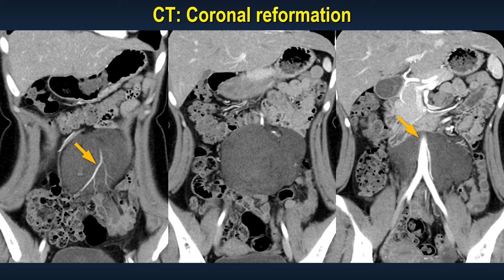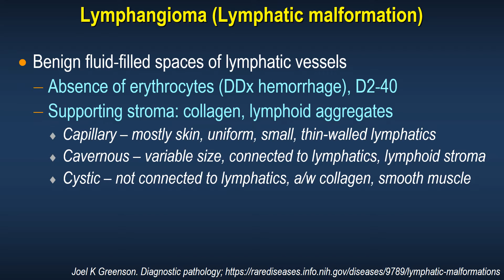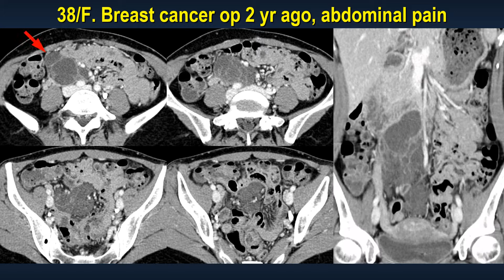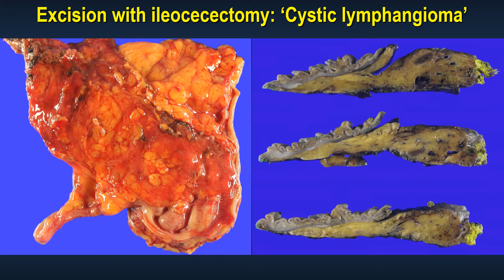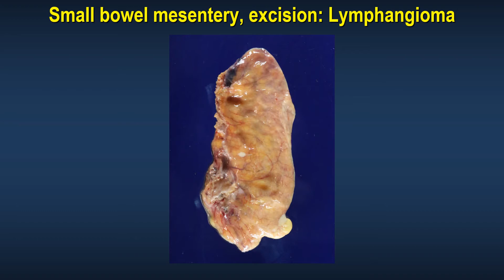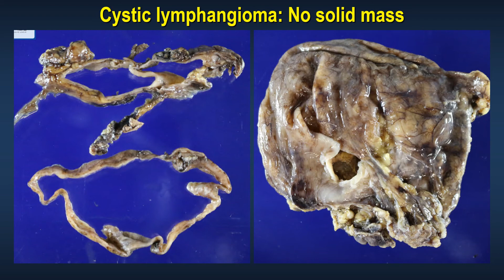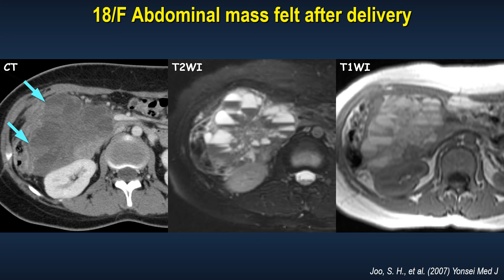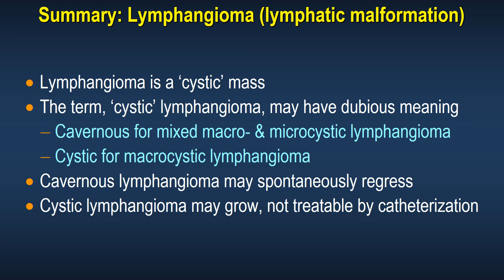Which will regress, which will not? - Abdominal lymphangioma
Lymphangioma (Lymphatic malformation)

Benign fluid-filled spaces of lymphatic vessels
Absence of erythrocytes (DDx hemorrhage), D2-40
Supporting stroma: collagen, lymphoid aggregates
Capillary – mostly skin, uniform, small, thin-walled lymphatics
Cavernous – variable size, connected to lymphatics, lymphoid stroma
Cystic – not connected to lymphatics, a/w collagen, smooth muscle
Macrocystic (larger than 2 cm, cavernous & cystic), microcystic, mixed
Superficial (lymphangioma circumscriptum), deep seated

Cavernous lymphangioma: Imaging features

Combined macro- and microcystic
Mimic solid mass on US & noncontrast CT
Intervening fat and vessels
Candy-cloud shape

Cystic lymphangioma: Imaging features

Macrocystic, a few septa
No intervening fat or vessels
Smooth and sharply defined margin

Summary: Lymphangioma (lymphatic malformation)

Lymphangioma is a ‘cystic’ mass
The term, ‘cystic’ lymphangioma, may have dubious meaning
Cavernous for mixed macro- & microcystic lymphangioma
Cystic for macrocystic lymphangioma
Cavernous lymphangioma may spontaneously regress
Cystic lymphangioma may grow, not treatable by catheterization